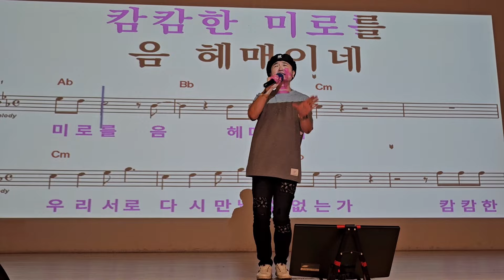평행선 문희옥■송광호노래교실(노원구민의전당)■송광호TV